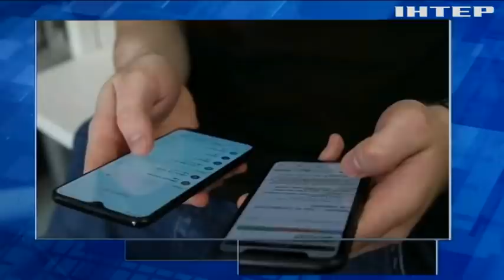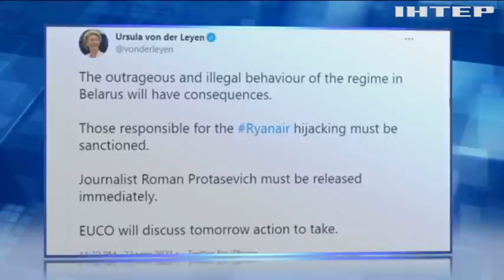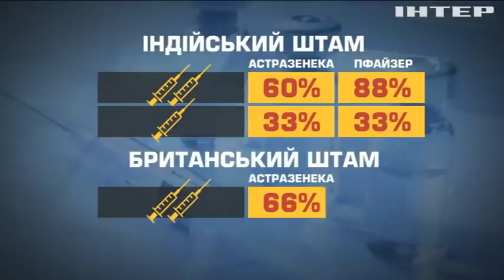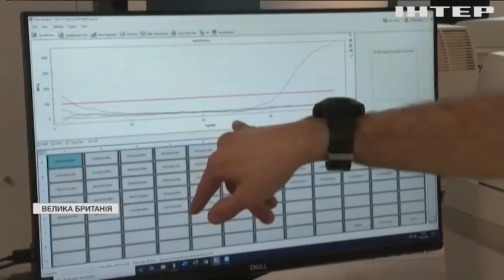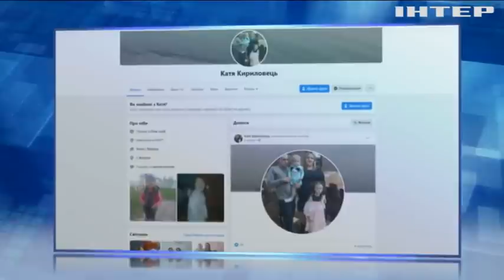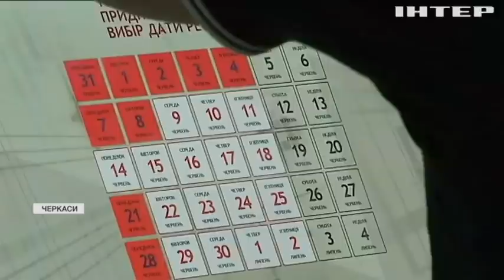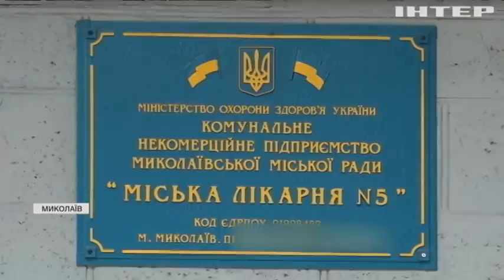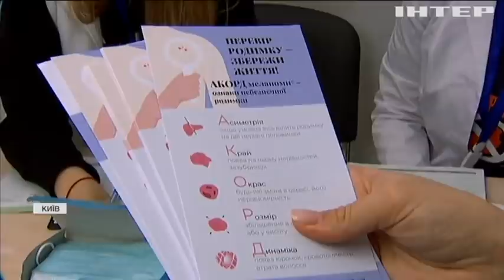Подробности, выпуск за 24 мая 2021 года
Дивіться у цьому випуску: Українським літакам заборонять літати над Білоруссю. Виверження вулкану у Конго: українським миротворцям довелось евакуюватися. Медиків Рівного звинуватили у смерті породіллі.